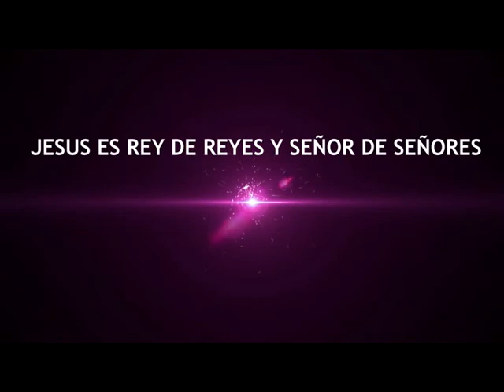QUE TE LLEVARAS CUANDO MUERAS?--OSCAR ORTIZ